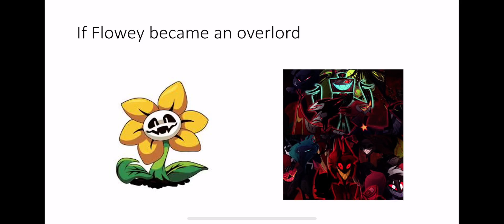What if…? (RP Add on 9)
Having been separated from Asriel, Flowey somehow became a separate being, and instead of being on earth, he arrives in He**, with nothing holding him back he decides to reign chaos, as he does he hears about the overlords that rule over the pride ring and own many souls, deciding if he would become a god one way or another, he starts to unleash his fury on demons alike, from shark demons, succubi, incubi, imps, and even gaining sinner souls, he would soon aim to make himself the most feared overlord He** has ever seen.